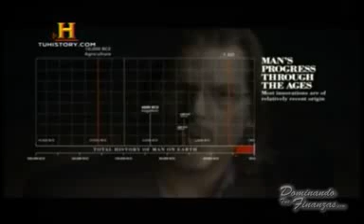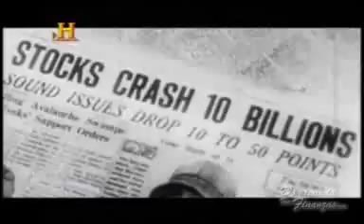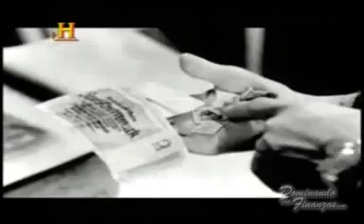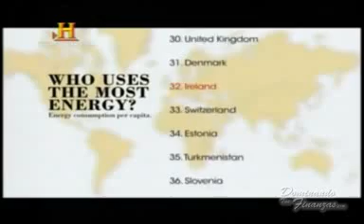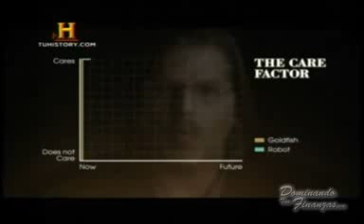EUA ECONOMIA 2017 DÍVIDA $210 TRILHÕES DÓLAR - DÉFICIT $22 TRI. PIB $17 TRI. FALIDO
EUA ECONOMIA 2017 DÍVIDA (FALIDO)
210 trilhões de dólares: é o endividamento dos EUA sem lastro, que fica a descoberto, sem garantias. Representa o valor necessário para o país financiar previdência social, serviços médicos e remédios, fundo dividas/de desemprego, despesas militares e pensões para os civis…
EUA ECONOMIA -US DEBT $ 210 TRI. SEM LASTRO COLAPSO 2017 - FALIDOS
O DÓLAR FURADO
A crise financeira dos Estados Unidos, que se abaterá sobre as nações dependentes de produtos e serviços das corporações e bancos terroristas dos Estados Unidos, Wall Street, a rede de esgoto financeira mundial com seu capitalismo e falsa democracia comandada pelo poder do lucro, fraudes, golpes,roubos, corrupção acertará em cheio os fracos dependentes do 3 mundo como Brasil, (brasileiros e argentinos) Argentina e toda América Latina
DIVIDA DOS EUA SEM LASTRO: $160 TRILHÕES DE DÓLARES, COM LASTRO 16,6 TRILHÕES DÓLARES, PIB DOS USA: $14,5 TRILHÕES
LISTA DAS EMPRESAS FALIDAS DOS ESTADOS UNIDOS
1.CHEVROLET GM;2.FORD;3.CHRYSLER
4.LEMMAN BROTHERS; 5.KODAK; 6.AMERICANAIRLINES
7.MGM; 8.FIRST CHOICE BANK; 9.MIDWAY;10.THQ;11.SAAB DOS USA
12.CIT FIFTH; 13.US.BANKRUPTDCY COURT; 14.BLOCKBUSTER
15.PM; 16.KIDS TV; 17.MARVEL; 18.AOL; 19.SUZUKI DOS USA
20.WORLDCOM; 21.ATARI ETC. 22. TELEX FREE 23. BOEING, 24.lockheed martin
EUA ECONOMIA DÍVIDA DE $210 TRILHÕES DE DÓLARES- SEM LASTRO -A GLOBO É MENTIROSA!